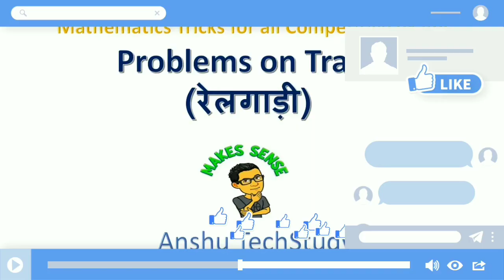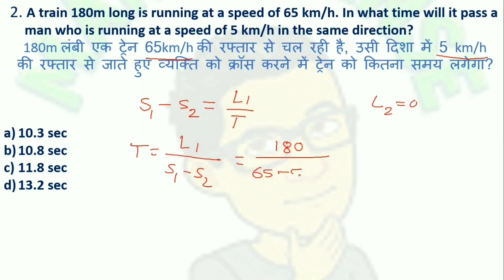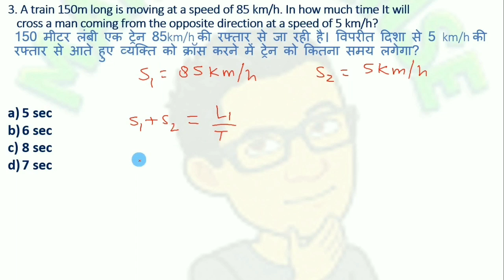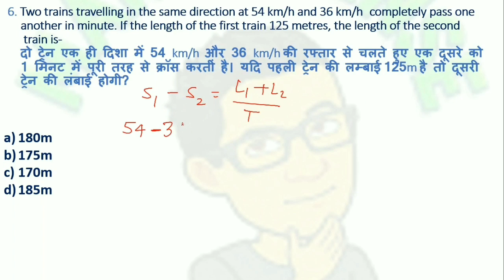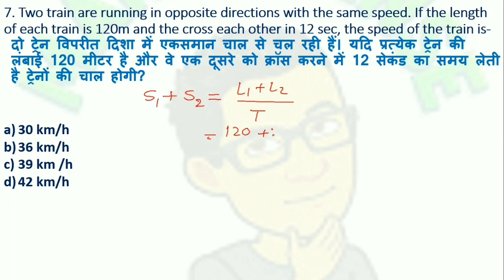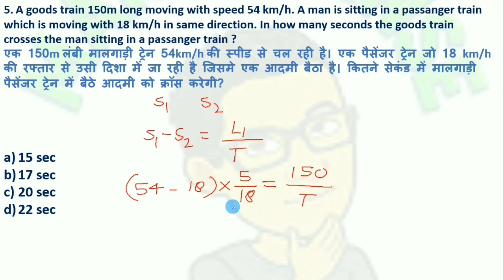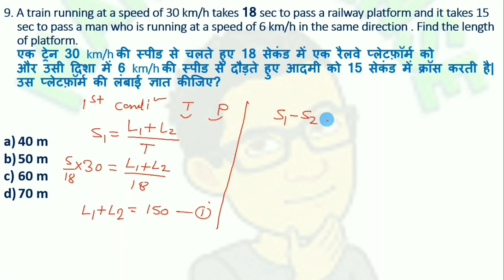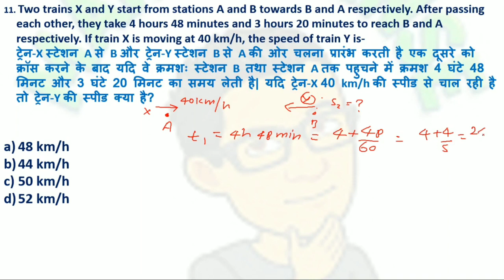Problems on Trains Part-2 | रेलगाड़ी | Question problems by Anshu TechStudy | Study from Home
Hello Friends

In this video i teach Problems on Trains Part-2 | रेलगाड़ी | Questions problems on Problems on Trains  most important for all competitive exams.

Maths Trick 2020 for ALL COMPETITIVE exams like SSC, BANKING, Railway, NTPC, RAILWAY , STATE ENGINEERING EXAMS and UPSC.

Boat and Stream | नाव और धारा | Basic to Advance for all Competitive exams

If you not watched   Speed, Time & Distance yet
here is link given

Anshu TechStudy